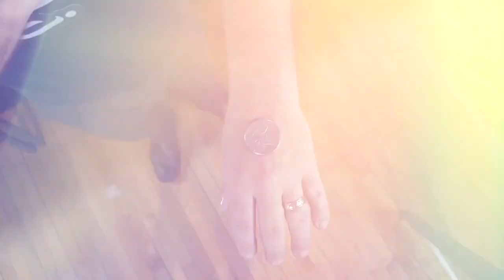Flip Wes Iseli Magic Review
This is another magic review, this one on Flip by Wes Iseli. Imagine being in control of a coin flip, knowing the outcome every time. Well now you can with this fantastic effect from Wes. Performed nightly in Las Vegas by the one and only Penn and Teller. Check out my review and get the details you want on this amazing effect.